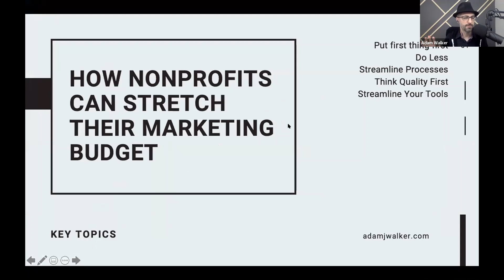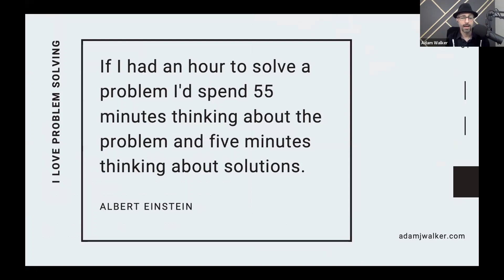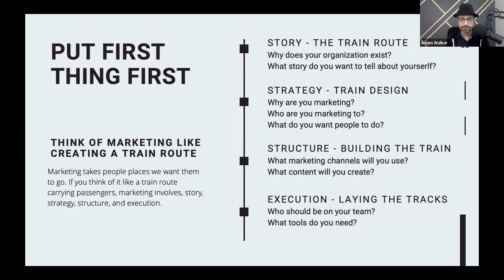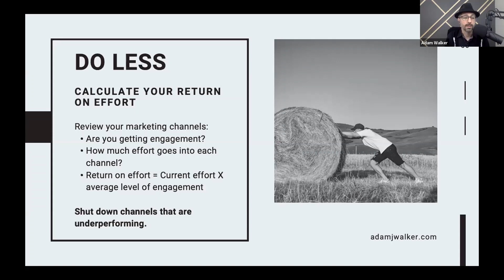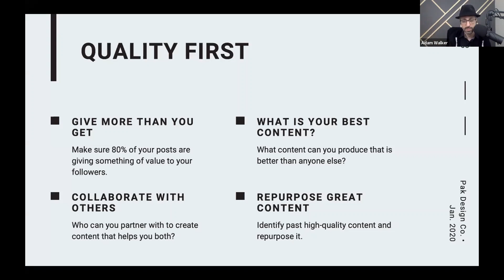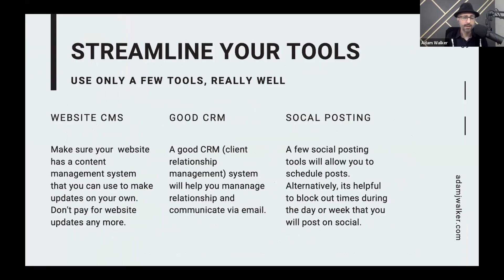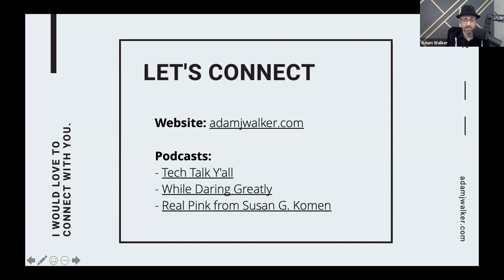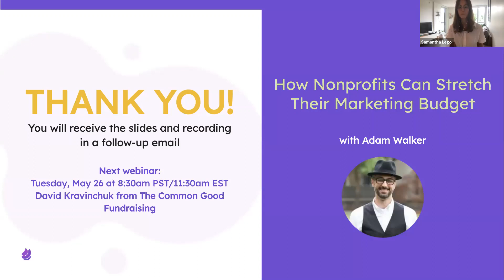How Nonprofits Can Stretch Their Marketing Budget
This webinar will walk through the basics of nonprofit marketing, including storytelling, strategy, structure and execution. In each area, we will explore ways nonprofits can streamline their approach and stretch their budgets to do more marketing with fewer dollars.

Husband. Father of five (almost six). Wearer of fedoras. Startup co-founder (with an exit). Nonprofit co-founder. Host of Real Pink Podcast with Susan G. Komen and co-host of Tech Talk Y’all. Adam loves nonprofits, marketing, technology, and anything that brings them all together in one place.